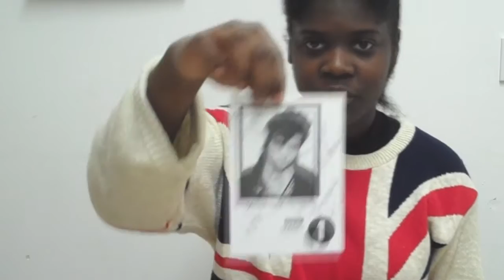HOW I MET DANIEL CRAIG & NAOMIE HARRIS!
My crazy account of how I met the stars of the latest Bond film 'Skyfall'.
It's a long video as there was so much to say about what happened! :)